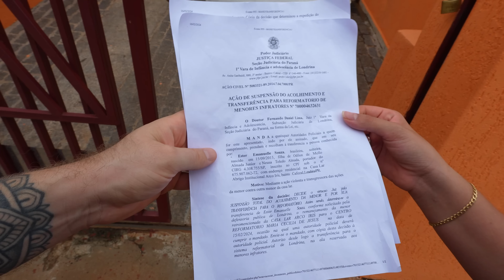A Ester está APANHAND0 MUITO no REFORMATÓRIO